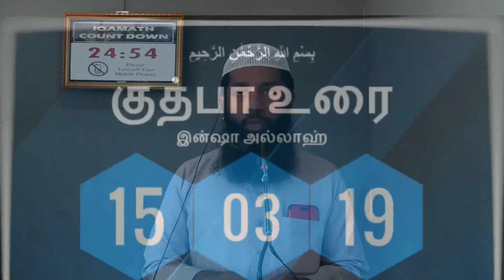கப்ரு வேதனையிலிருந்து காப்பாற்றும் சில மரணங்களும் எண்ணங்களும் - அஷ்ஷேய்க் முஜாஹித் இப்னு ரஸீன்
குத்பா உரை

15 / 03 / 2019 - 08 ரஜப் 1440

மஸ்ஜித் ரியாளுஸ் ஸாலிஹீன்
சீனங்கோட்டை, பேருவளை.